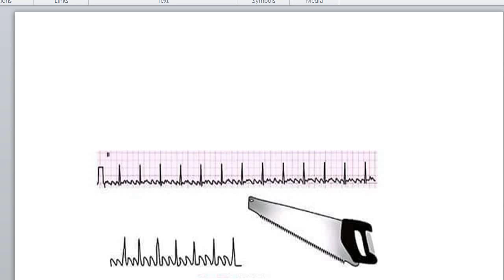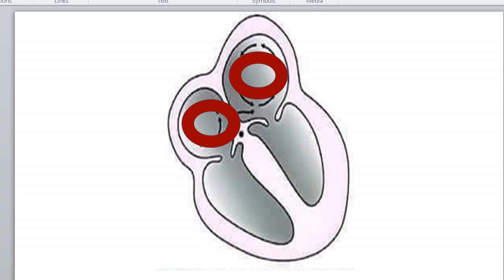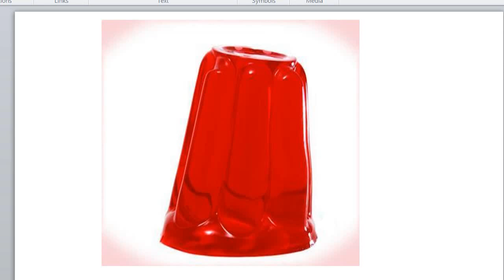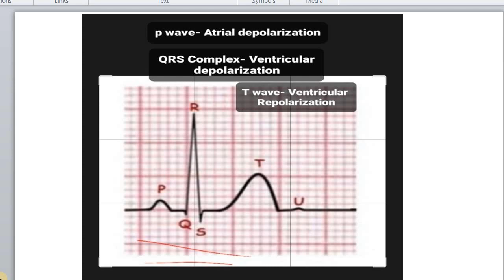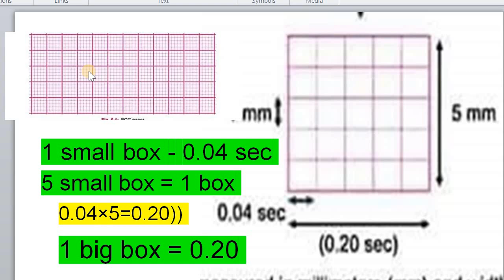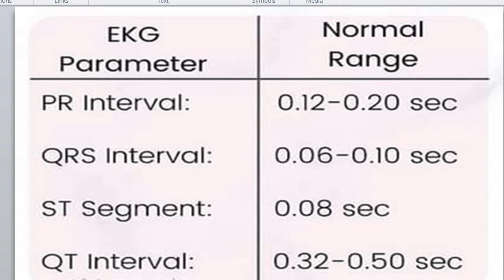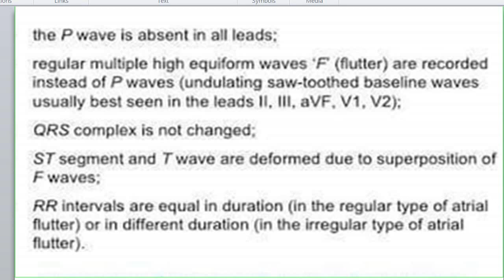atrial flutter vs Normal ECG in tamil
atrial flutter  vs normal ecg
saw tooth pattern
tachycardia
arrhythmia